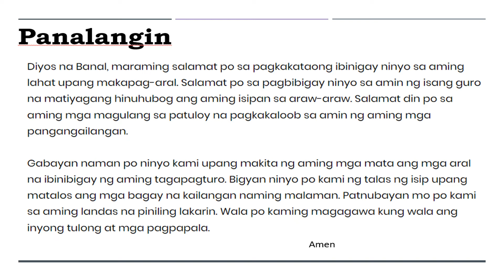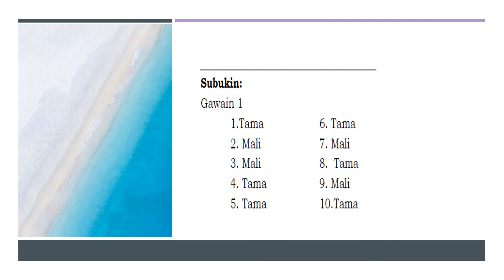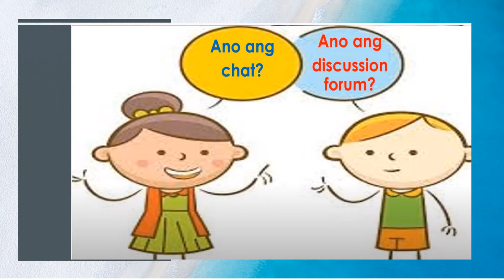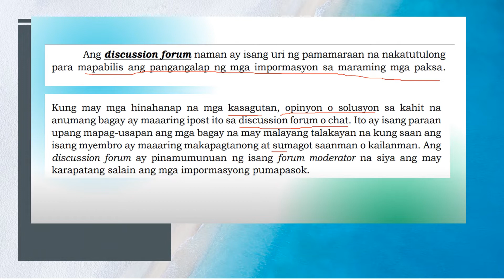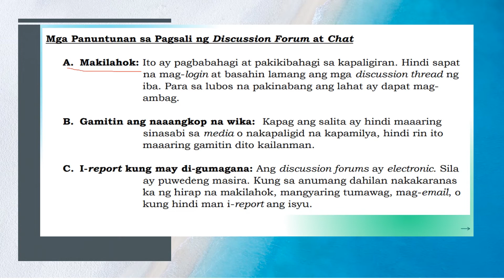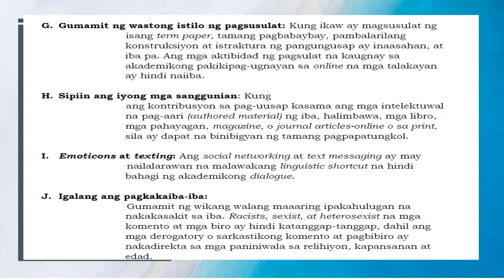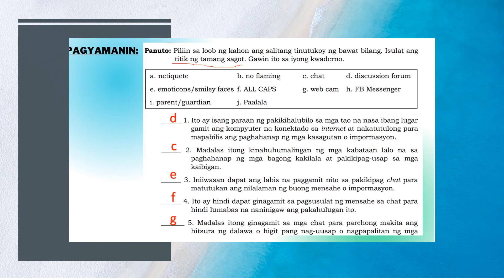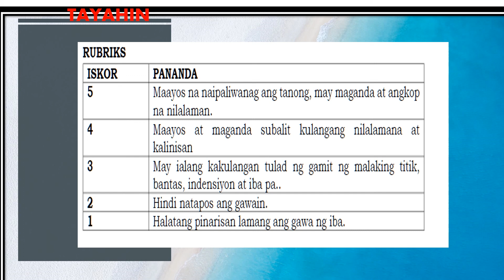Mag-usap Tayo - Panuntunan sa pagsali ng Chat at Discussion Forum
EPP ICT LESSON 4